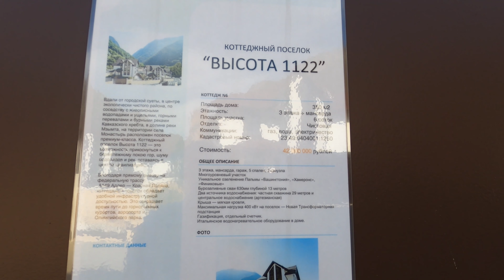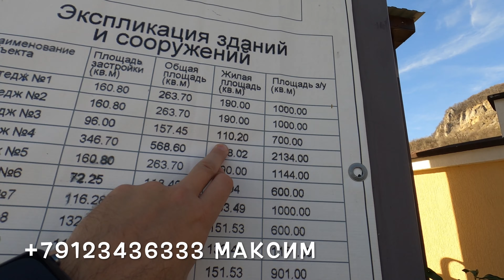Отличный домик в КП Высота 1122. Мне почти зашло!!!